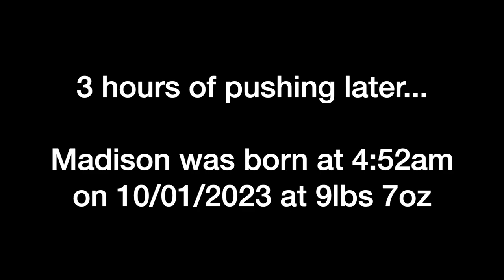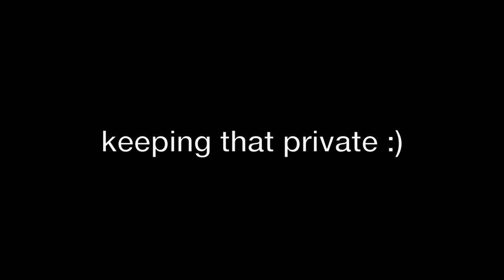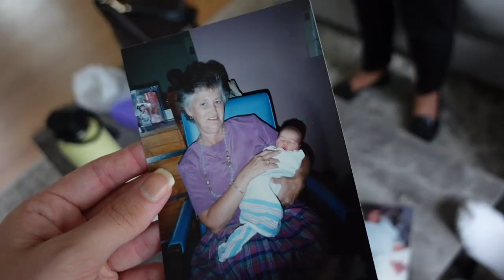Birth Vlog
This is a vlog of the week leading up to Madison's birth and the week after!